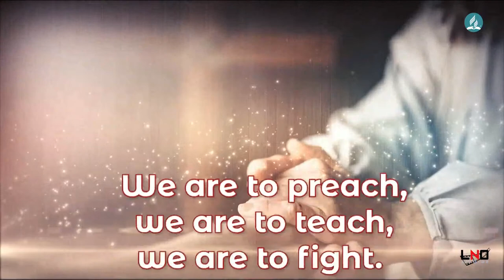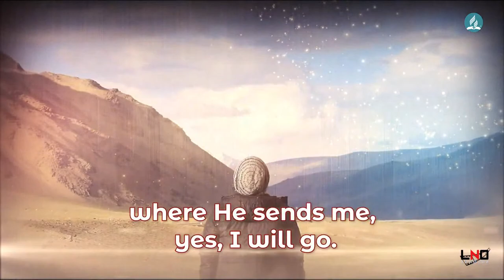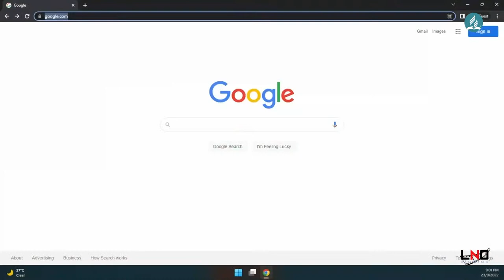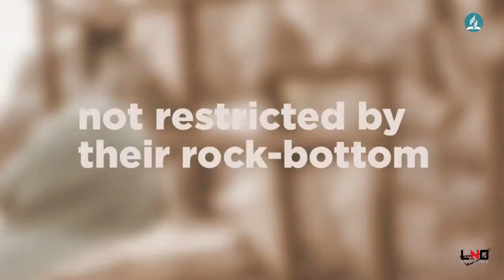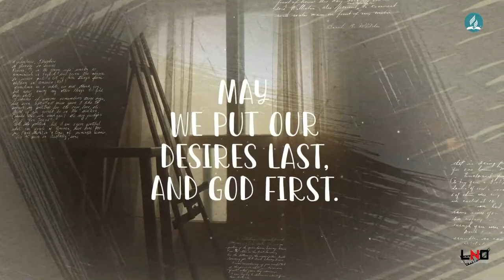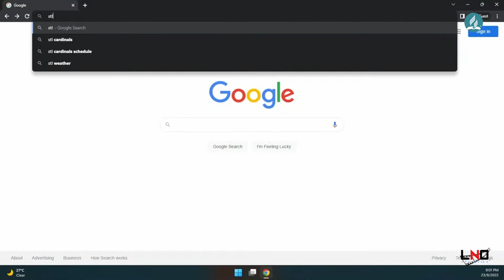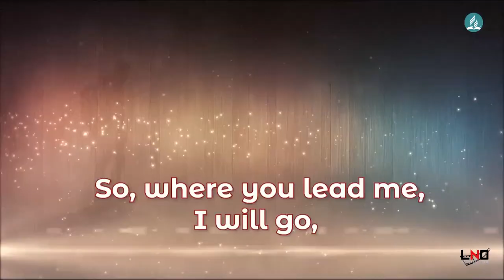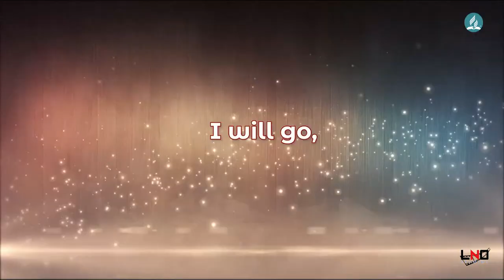SLU Online ‖ Sabbath Worship Experience ‖ 10.12.2022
We are live this morning at the Balata SDA Church for our Sabbath Worship Experience.

With the above link, you can do one or all of the following:
• Make a decision to follow Jesus
• Ask your Bible questions

To make a donation or to remit your tithe, offerings or other special gifts via debit/credit card, please click the following link.  We thank you for your sacrificial gift.